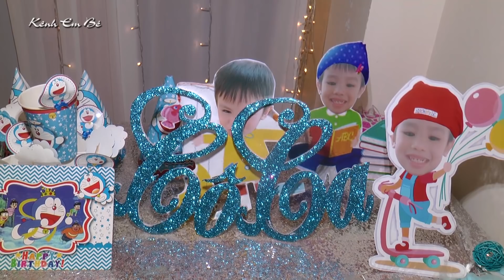SINH NHẬT EM COCA TRÒN 3 TUỔI❤KÊNH EM BÉ❤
Bé CoCa tên thật là Thế An, một fan nhí của Kênh Em Bé.